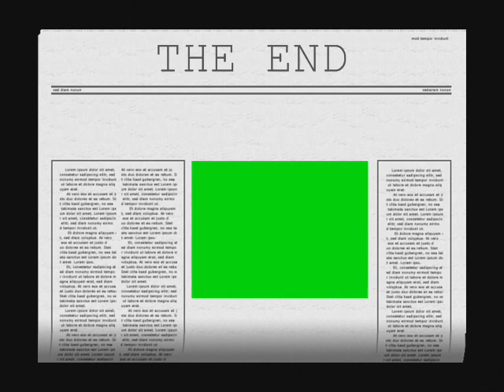dade dade rumunski 2012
DJ MUSA NEW 2012